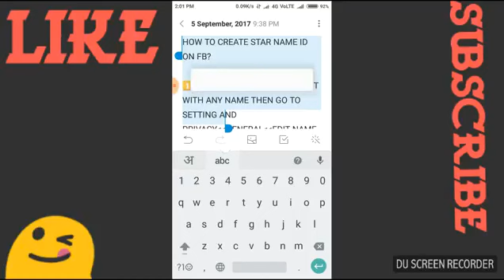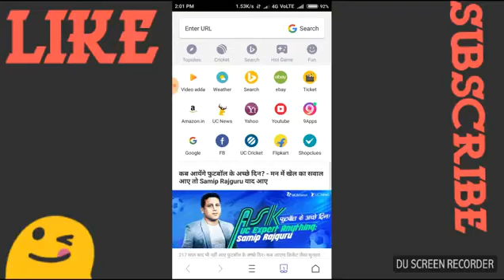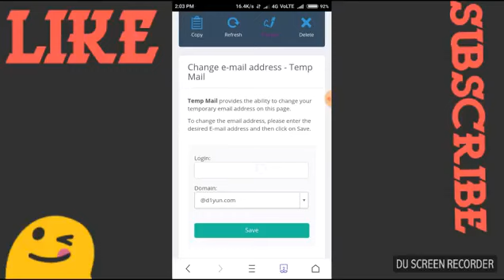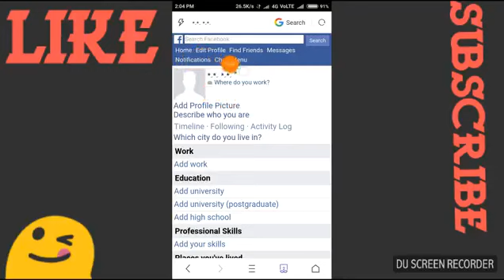how to create star name id 2018 ||By - jsm trickz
1⃣ CREATE A FB ACCOUNT 2⃣ ENTER {ﹺ٭ ﹺ٭} THIS IN FIRST NAME AND LAST NAME WITHOUT BRACKETS 3⃣ NOW CLICK ON SIGN UP 4⃣ YOUR ID IS READY... RESULT IS ABOVE NOTE- ENTER {ﹺ٭ ﹺ٭} THESE SYMBOLS WITHOUT{} THESE BRACKETS LIKE ﹺ٭ﹺ٭ THIS

jsm trickz
jsmtrickz